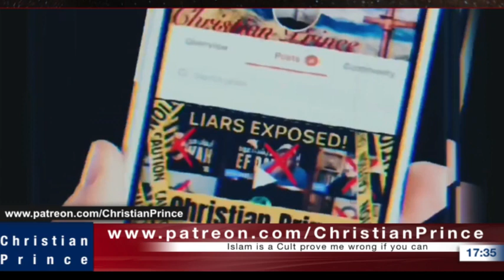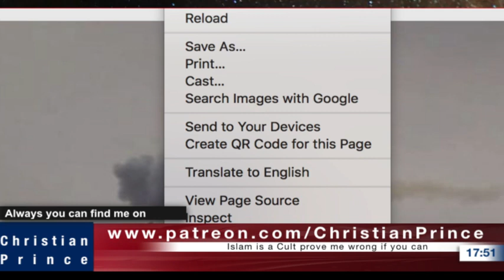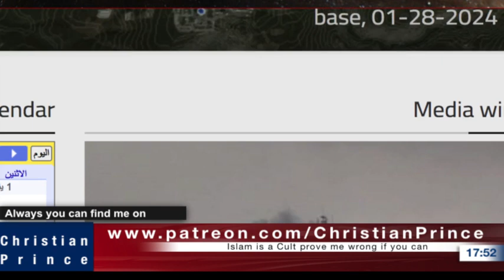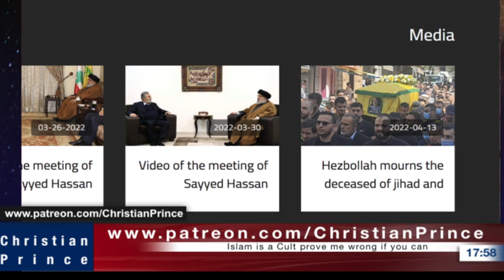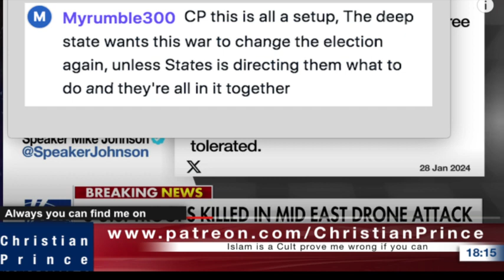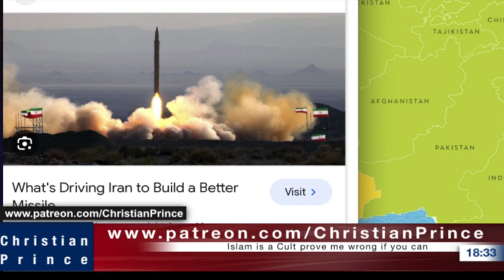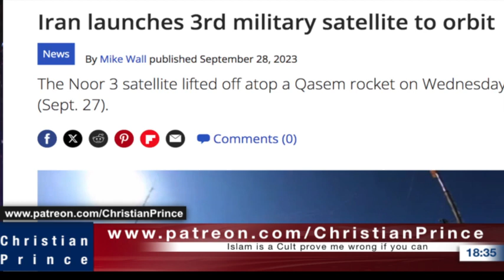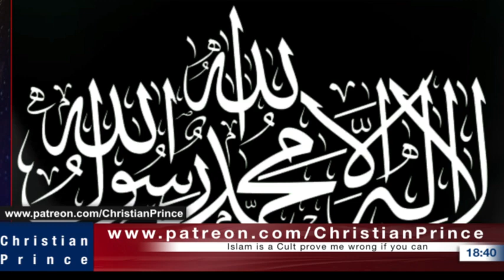HizbAllah Killed 3 & 25 injured in a drone attack What Biden will do CHRISTIAN PRINCE